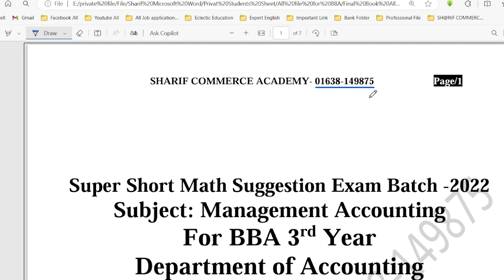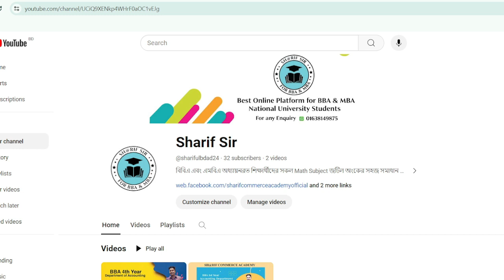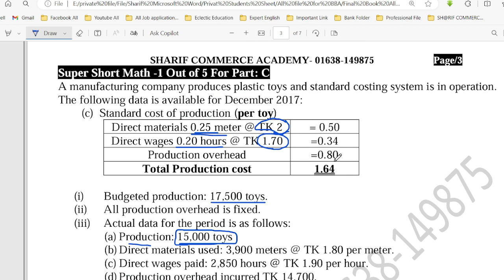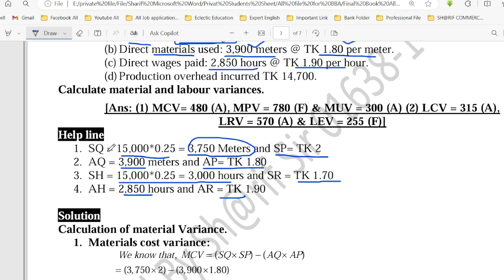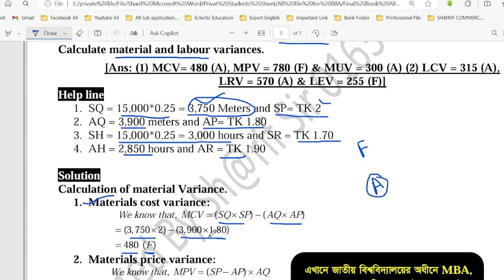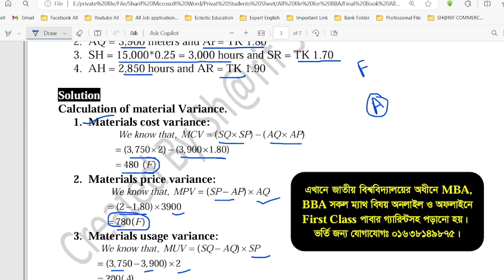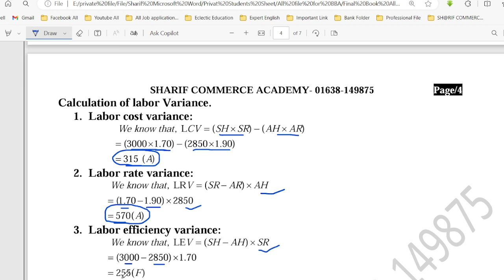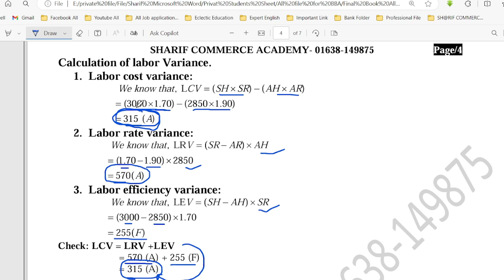Super Short Math Suggestion 2022 of standard costing Cost Accounting BBA 3rd Year – Acc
Top 5 Math of standard costing
Super Short Math Suggestion Exam -2022
BBA 3rd Year - Department of Accounting
SH@RIF COMMERCE ACADEMY, DHAMRAI, DHAKA.